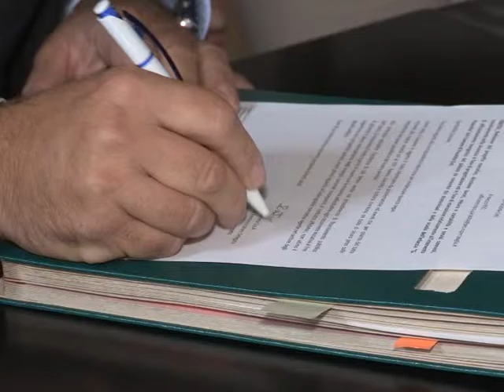Fly Bag Сумка для защиты от взрывов